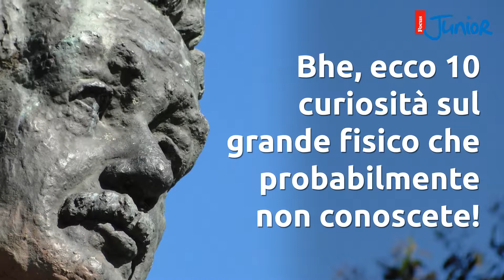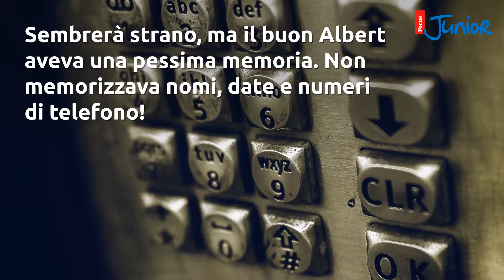Dieci curiosità su Albert Einstein!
Scopriamo insieme dieci piccole chicche su uno dei geni più famosi della Storia.